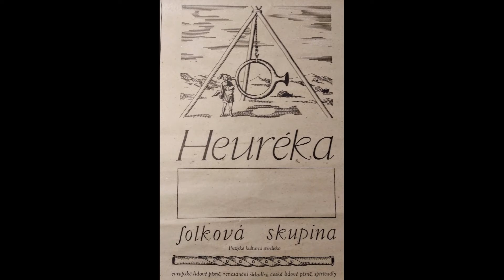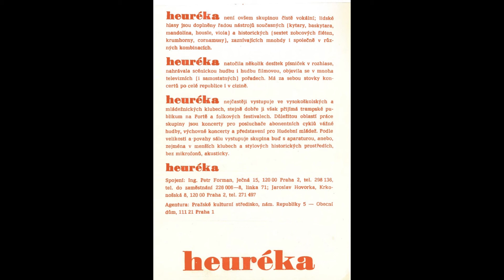HEJ, HEJ, JEDEN I DRUHEJ ! PASTORELA-T.N.Koutník, hraje a zpívá : HEURÉKA PRAHA, folková skupina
VÁNOČNÍ PASTORELA STARÉHO ČESKÉHO MISTRA TOMÁŠE NORBERTA KOUTNÍKA /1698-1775/ V OSOBITÉM PROVEDENÍ FOLKOVÉ SKUPINY         H E U R É K A     PRAHA

Folkovou skupinu HEURÉKA Praha založil v roce 1976 student FAMU Jaroslav Hovorka ze členů Vysokoškolského uměleckého souboru UK Praha. HEURÉKA zpívala a hrála české a evropské lidové písně, černošské spirituály, renesanční písně a písně Jaroslava Ježka v netradičních vokálních úpravách Miroslava Raichla a Milana Uherka. Kromě tradičních hudebních nástrojů HEURÉKA používala i nástroje historické jako portativ, krumhorny, kornamusu a sextet zobcových fléten.
HEURÉKA uskutečnila stovky koncertů po celé republice, zejména v Malostranské besedě a v klubu Na Petynce, dále ve Francii, v Arménii, v Maďarsku, v Bulharsku, v NDR a v NSR. Spolupracovala také s Lyrou pragensis, s Hudebním divadlem, s Ivanem Vyskočilem a s Rudolfem Pellarem. Na festivalu Porta v roce 1979 a 1981 získává HEURÉKA "malou Portu" a v roce 1980 v Plzni "Portu velkou".
HEURÉKA nahrála desítky písní pro rozhlas, v roce 1984 vydává Panton LP desku "Ejhle, Heuréka"/deska je dodnes v prodeji na Supraphononline a na Spotify!/ a v roce 1991 vychází LP deska vánočních písní "Vzhůru , pastýři!"
HEURĚKA natáčí pro Československou televizi několik samostatných pořadů-v roce 1982 "Ejhle, Heuréka" a "Heuréka zpívá Ježka"/Hudební studio M/ a v roce 1983 na pražském Novém Světě pořad "Devatero tváří lásky".

Kmenové obsazení HEURÉKY tvořila Marie Formanová, Lenka Ničková, Eva Neugebauerová, Roman Cejnar, Petr Forman, Jaroslav Hovorka, Jiří Uherek a Jan Veverka.
HEURÉKA přestala vystupovat v roce 1991.